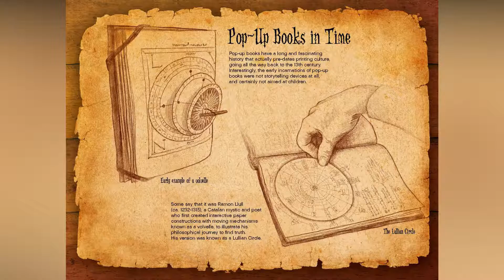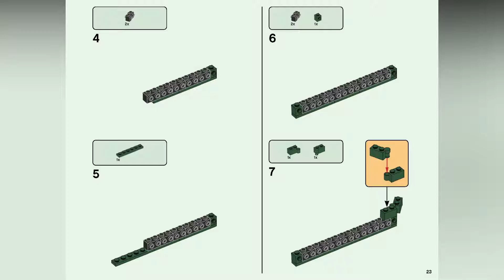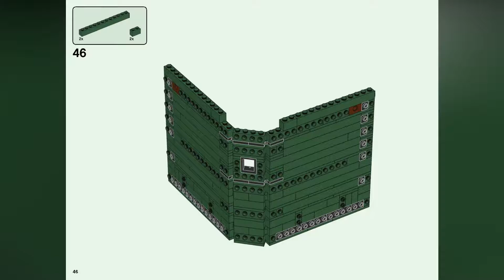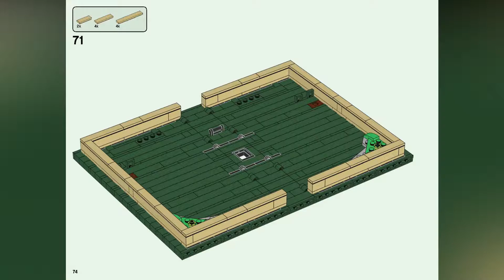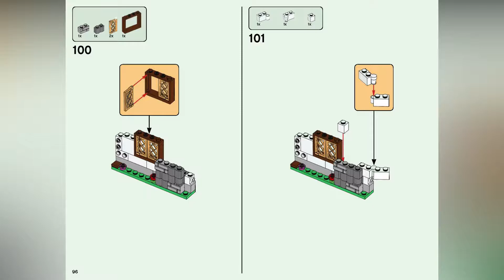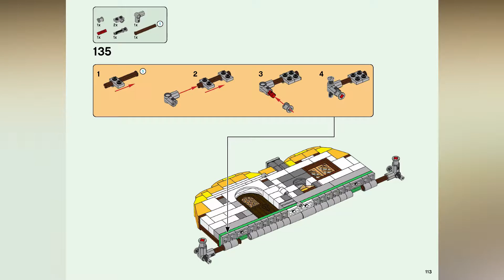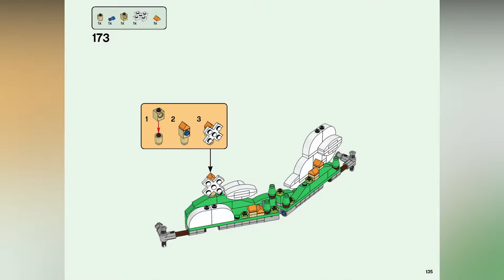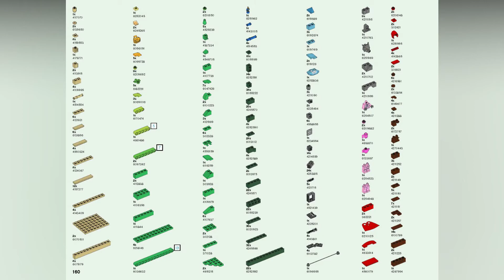LEGO INSTRUCTIONS - Pop Up Book - IDEAS - LEGO Set 21315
• Build the first-ever pop-up book made from LEGO bricks featuring two fairy tales: Little red riding hood with grandmother's lovely forest cottage and Jack and the beanstalk with the giant's castle in the clouds

• Includes 4 new-for-November-2018 LEGO minifigures: Little Red Riding Hood, Grandmother, the Wolf, the Giant. Also includes one new-for-November-2018 microfigure: Jack

• This LEGO Ideas set features enough bricks to build both fairy tales in the set or you can even build your own scene

• Includes a booklet featuring building instructions, a brief history of pop-up books, a short history of the two fairy tales in the set, plus information about this amazing classic fairy tales fan designers and LEGO designers

• Build and display or recreate your own stories from two classic fairy tales with this imagination toy